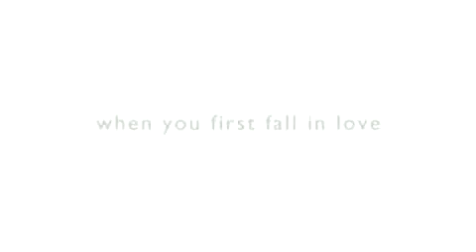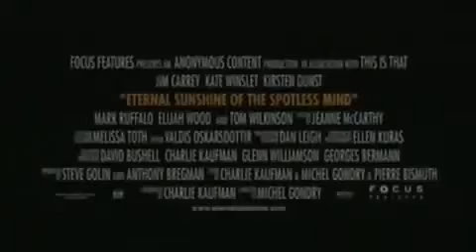Brilho Eterno de uma Mente sem Lembranças [Eternal Sunshine of the Spotless Mind] - OFICIAL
Brilho Eterno de uma Mente Sem Lembranças
Título original: (Eternal sunshine of the spotless mind)
Lançamento: 2004 (EUA)
Direção:  Michel Gondry
Atores: Jim Carrey, Kate Winslet, Gerry Robert Byrne, Elijah Wood, Thomas Jay Ryan
Duração: 108 min
Gênero: Romance

Indicar um filme que o Jim Carrey tenha participado chega ser redundante, mas esse filme merece sim todas as indicações, o cara já é o máximo em todos os personagens dele, mas confesso, esse é um dos filmes que mais gostei de vê-lo atuar.
Uma romance meio dramático com um pouco de ficção (efeito borboleta)... era o que se esperar do jovem Jim Carrey, filme normal é que ele não ia fazer [rsrs].

"Feliz é a inocente vestal / Esquecendo-se do mundo e sendo por ele esquecida / Brilho eterno de uma mente sem lembranças / Toda prece é ouvida, toda graça se alcança". [Alexander Pope]

Joel (Jim Carrey) e Clementine (Kate Winslet) formam um casal que poderia ser considerado o mais "anti-herói" dos casais do cinema contemporâneo. Eles simplesmente não se adaptam - no entanto, se amam. Joel é um homem sensato, contido e tímido. Um pouco neurótico e melancólico. É mais pessimista e impõe limites aos seus próprios sonhos, preferindo os pés no chão. Clementine leva a vida menos a sério e é mais espontânea do que Joel, beirando uma irresponsabilidade inerente de quem é mais atrevido. Ela abusa da liberdade de se pronunciar e, apesar da aparência forte, é uma pessoa bem sensível.

O relacionamento é rompido e, frustrada, Clementine submete-se a um tratamento experimental que promete apagar da memória os momentos que viveu ao lado de Joel. No entanto, Joel descobre o que ela fez e, sentindo-se agredido, resolve fazer o mesmo. Porém, desiste de esquecê-la, por tomar consciência de que apagando-a de sua memória, apagará também uma parte de si mesmo. É então que começa uma saga dentro da mente de Joel para salvar Clementine do esquecimento e escondê-la em momentos de sua vida em que ela não esteve. Como sua infância, por exemplo.

"Será realmente possível esquecer um grande amor? Brilho eterno de uma mente sem lembraças deixa essa 'questão' no ar. Joel, ao tentar apagar sua amada Clementine da sua vida, traça uma batalha entre seu coração e a rasão, buscando meios para manter clementine viva em sua memória."

ELENCO:
Jim Carrey ... Joel Barish
Kate Winslet ... Clementine Kruczynski
Elijah Wood ... Patrick
Jane Adams ... Carrie
Mark Ruffalo ... Stan
Thomas Jay Ryan ... Frank
Gerry Robert Byrne ... Condutor no Trem
Tom Wilkinson ... Dr. Howard Mierzwiak
Kirsten Dunst ... Mary
David Cross ... Rob